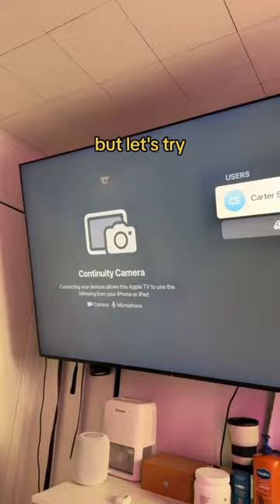Whos tryna FT?